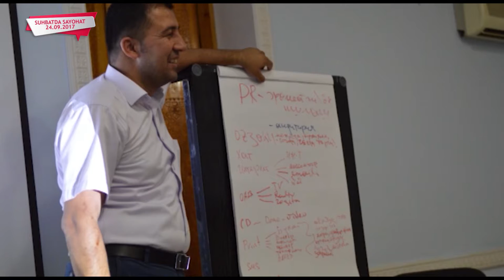28 soat to'xtamasdan yurdik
Aslida, biz umuman ijod sohasida, estrada-konsert faoliyati sohasida litsenziyaning bekor qilinishi tarafdorimiz. Buni bemalol har qanday bahsli jarayonda isbotlay olamiz ham. Lekin bizni eng tashvishlantiradigani, bu — Nomoddiy Madaniy Merosimizga nisbatan sodir bo‘layotgan ayanchli tarixiy fojeadir.

O‘zbekistonda Nomoddiy Madaniy Meros yo‘nalishida ijod qilayotgan ijodkorlarning qonun doirasida mustaqil faoliyat olib borishlari uchun biror hujjatda huquq va erkinliklar keltirib o‘tilmaganligi sababli ham asosan estrada yo‘nalishidagi konsert faoliyati uchun ishlab chiqilgan qoidalarga ro‘para bo‘lishlariga to‘g‘ri keladi. Bu esa o‘z navbatida an’anaviy xalq musiqasi va milliy raqslar borasida shundoq ham nochor kechayotgan targ‘ibot ishlariga, yo‘qolib borayotgan meroslarimizni saqlab qolish va kelajak avlodga yetkazish ishlariga to‘sqinlik qilmoqda.